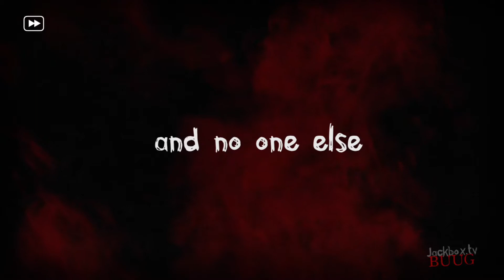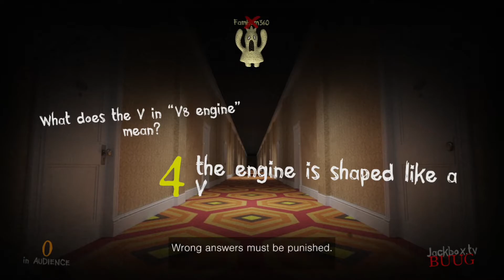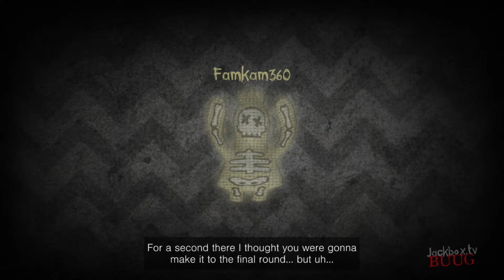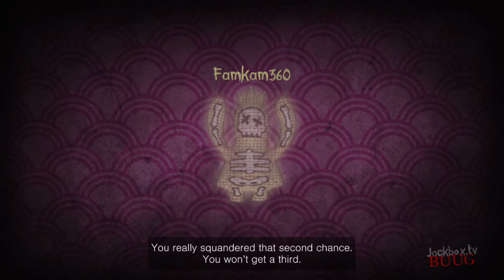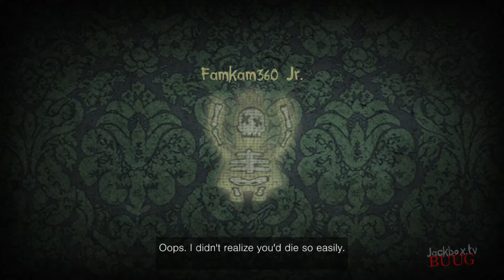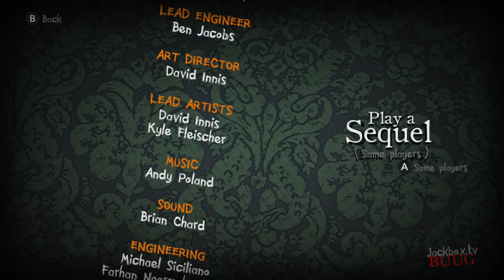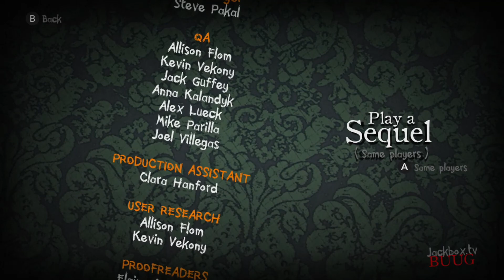ASMR Gaming 😴 First Solo Win? 🎮 Trivia Murder Party 2 (Jackbox Party Pack 6)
Happy Friday the 13th! It's time for some Trivia Murder Party 2. Let's relax and enjoy some trivia and funny mini-games while trying to survive.

I also stream this game on Twitch all the time, and you can play too! We're playing this tonight at 6 PM Pacific!